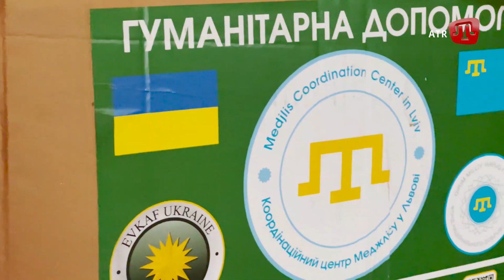ZAMAN: Допомога кримськотатарській роті; кримчан карають за антивоєнний протест; підтримка Литви